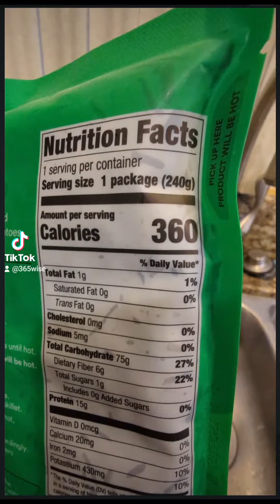Yeast free, no leaven, carrots, pineapple, cinnamon, fish, lentils, wild rice ‼️